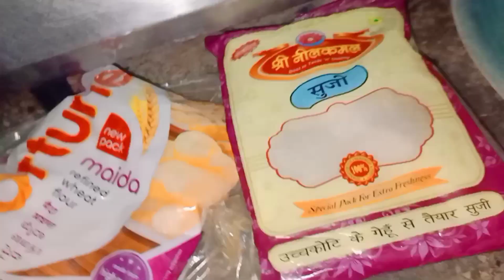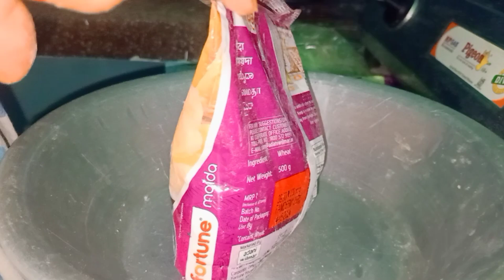ना ओवन ना सोडा, गेहूं के आटे से बनाएं टेस्टी बिस्किट्स आसानी से। homemade cookies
ingredients
1;aata,maida,suji,ghee, sugar,safed til, coconut powder 👍

instagram;;neeju-avi
facebook;;neeju singh
youtube;;;neejuvlog